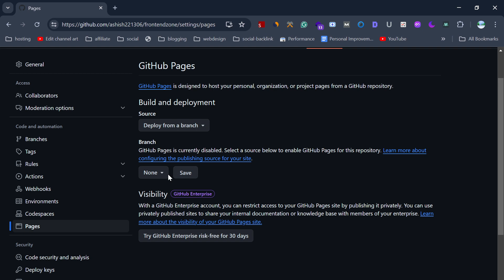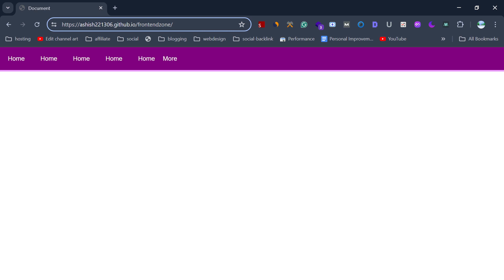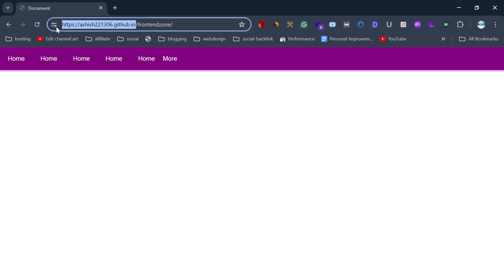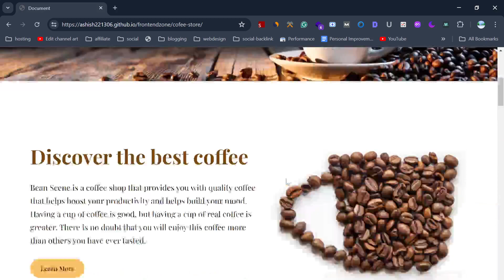How to host website on github pages FREE ✅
🚀 Welcome to our webdevelopment series! Today, we're diving into the How to host your HTML CSS and js website on GitHub with no cost for hosting

👨‍💻 What You'll Learn:

The basics of html structure for navigation bars.
Styling your navbar with css3 for a modern look.
Make your navigation bar responsive to fit all screen sizes.
How to add a glow effect behind the image
How to design a section and add styling
Tips and tricks for enhancing usability and design.

🛠️ Tools and Resources:

 Browser for Testing (Chrome, Firefox, etc.)

Coffee website Design from Figma to HTML CSS JS  ✅